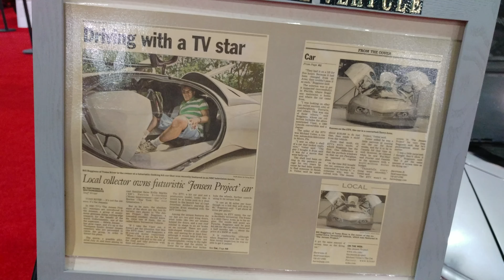1990 ETV EXTRA TERRESTRIAL VEHICLE @ PHILADELPHIA CONVENTION CENTER CAR SHOW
1990 ETV EXTRA TERRESTRIAL VEHICLE @ PHILADELPHIA CONVENTION CENTER CAR SHOW